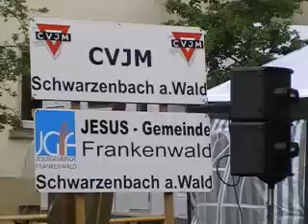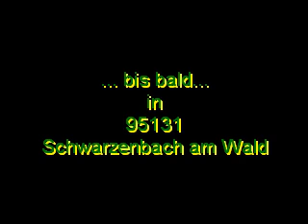Stadtfest 2010 in Schwarzenbach am Wald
Am 29. August 2010  fand wieder das alljährliche Stadtfest in Schwarzenbach am Wald statt. Das Video zeigt eine kleine Zusammenfassung davon...